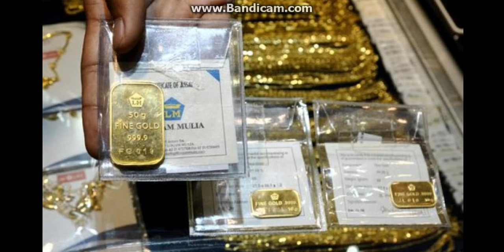Juli 2016, Harga Emas Naik Tipis Rp 3 Ribu Per Gram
Harga emas yang dijual oleh PT Aneka Tambang Tbk pada mengakhiri pekan ini mengalami kenaikan tipis sebesar Rp 3000 per gram. Harga jual Logam Mulia Antam hari ini Sabtu 16 Juli 2016 ada di angka Rp 604.000 per gram. Harga tersebut mengalami kenaikan dari harga jual emas Antam 15 Juli 2016 yang dipatok diangka Rp 601.000 per gram.

Kenaikan harga jual emas Antam juga diimbangi dengan naiknya harga buyback. Harga buyback 16 Juli 2016 ada di level Rp 554.000 per gram. Harga buyback tersebut mengalami kenaikan sebesar Rp 3000 per gram dari buyback sebelumnya yang ada di angka Rp 551.000 per gram.

Yang dimaksud dengan harga buyback disini adalah jika Anda memiliki emas batangan dan akan menjualnya lagi ke pihak Antam maka akan dihargai Rp 554.000 per gram. Untuk pembayaran buyback dengan volume diatas 1 kilogram akan diproses maksimal dua hari setelah transaksi, namun harga emas tetap mengacu pada saat transaksi.

Laman Logam Muli Antam telah mengumumkan untuk Anda yang ingin embeli emas batangan langsung ke PT Antam Tbk, pihak Antam setiap hariya hanya menyediakan 150 nomor antrian saja mengingat animo masyarakat untuk investasi emas batangan sangat tinggi.

Diketahui PT Aneka Tambang Tbk menjual emas batangan dengan berbagai ukuran. Setiap ukuran akan memiliki harga emas per gram yang berbeda-beda, semakin berat ukuran emas batangan akan semakin murah harga jual emas.

Harga emas ukuran 2 gram dilego Rp 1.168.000 per batang dengan harga per gram Rp 584.000. Emas batangan dengan berat 5 gram dijual dengan harga Rp 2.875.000 per bar, dan memiliki harga per gram Rp 575.000. Sementara emas dengan bobot 50 gram dijual Rp 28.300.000 per batang setara Rp 566.000 per gram.

Selain menjual emas batangan berbagai ukutan, PT Antam Tbk tetap menyediakan emas batangan corak batik, kemasan Natal dan edisi Idul Fitri. Emas corak batik ukuran 10 gram dijual dengan harga Rp 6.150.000 per batang. Sementara emas batik dengan bobot 20 gram dipatok diangka Rp 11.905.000 per bar.

Harga emas kemasan Natal ukuran 2 gram dibanderol Rp 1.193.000 per batang. Emas kemasan Natal ukuran 5 gram dijual Rp 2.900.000 per bar. Untuk emas edisi Idul Fitri ukuran 1 gram dilego seharga Rp 679.000 per gram.

Harga emas edisi Idul Fitri ukuran 2 gram dibanderol Rp 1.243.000 per batang. Dan untuk harga emas batangan edisi Idul Fitri dengan berat 5 gram dijual Rp 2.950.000 per bar.

Langganan di Channel ini terimakasih!